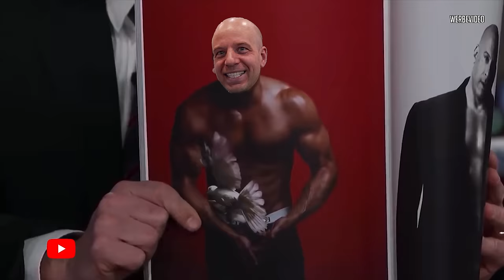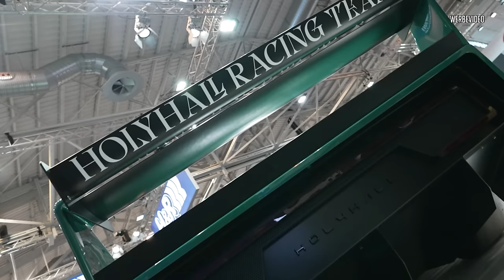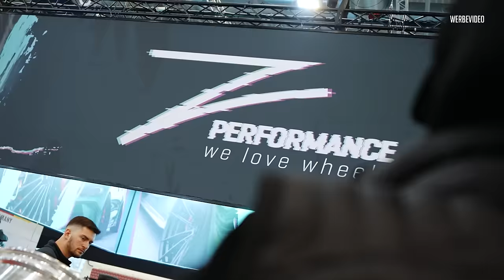JP Performance - Der EMS Wahnsinn geht wieder los!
EMS 2023 kann starten!

Diese Produkte nutzen wir alltäglich!